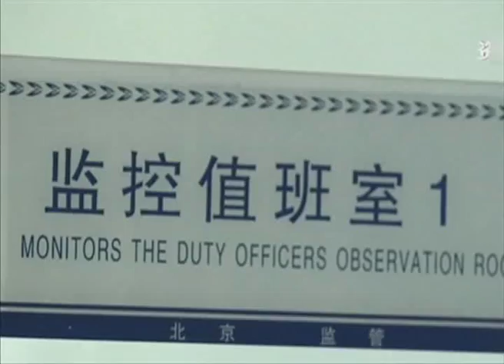Taiwan Suspects To Be Prosecuted On Mainland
32 Taiwanese telecom fraud suspects deported from Malaysia in April will be investigated and prosecuted on the Chinese mainland.

The deportations from Malaysia had infuriated Taiwan, which claimed that China had kidnapped its nationals.

China in turn, had said it has every right to try the suspects, claiming that such crimes are lightly dealt with in Taiwan.